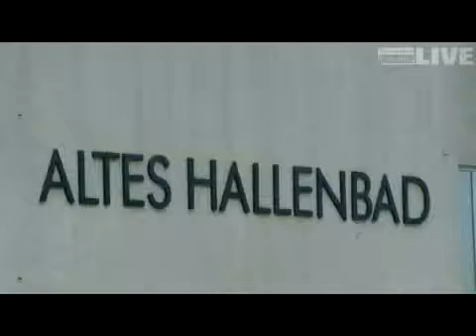Poolbar Festival startet am Freitag in Feldkirch: Ein Programmüberblick